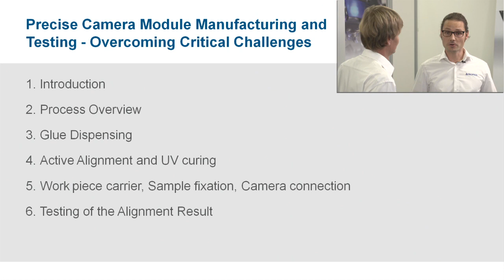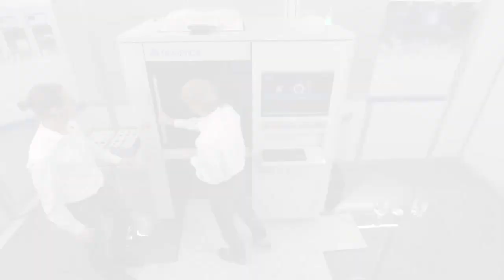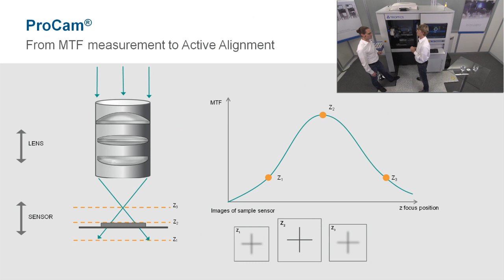TRIOPTICS Online Event - Precise camera module manufacturing and testing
With ProCam® Align Smart TRIOPTICS offers a solution to actively align, assemble and test complex camera modules. Watch here a short vision of TRIOPTICS online event discussing the topic of a "precise camera module manufacturing and testing" presented live at the ProCam® Align Smart system on November 8, 2018. If you have missed the live presentation, you have the opportunity to watch a video recording.